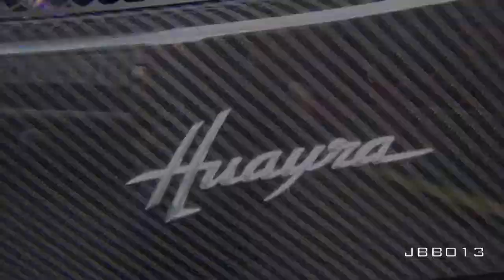Pagani Huayra Loud V12 Sound Cold Startup